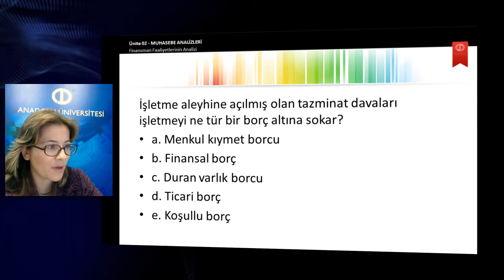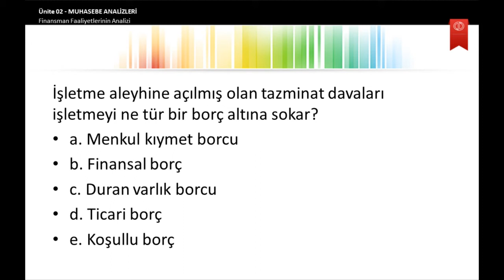FinansalTablolarAnalizi Ü2 S4